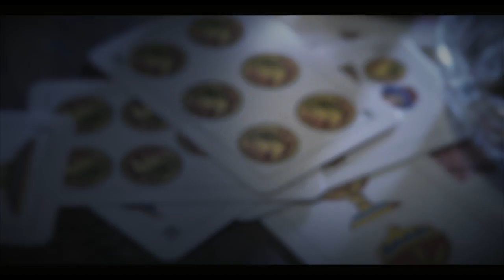VIDEO OFICIAL ALEX ELIZALDE EL MACHUCHO ALEGRE Y SU BANDA LOS ADICTOS DE HIDALGO